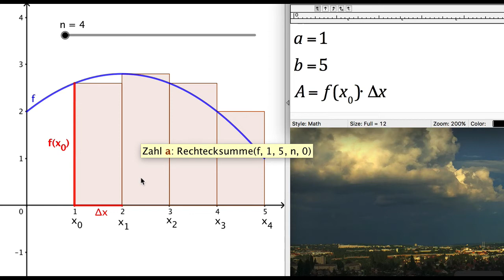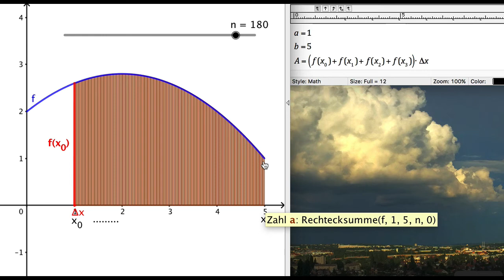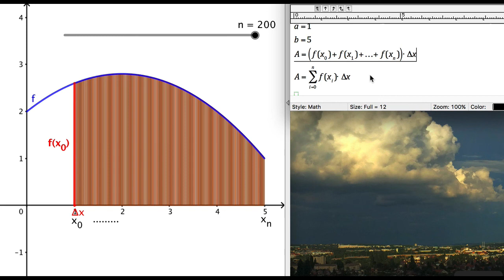FC8 Von der Produktsumme zum Integral 1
Es beginnt mit Rechtecken und endet mit dem Integralzeichen